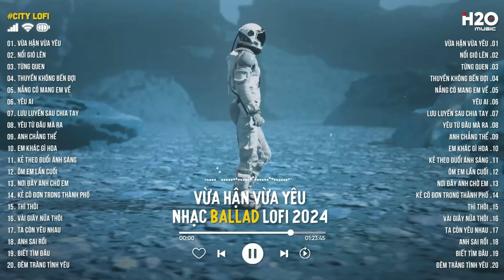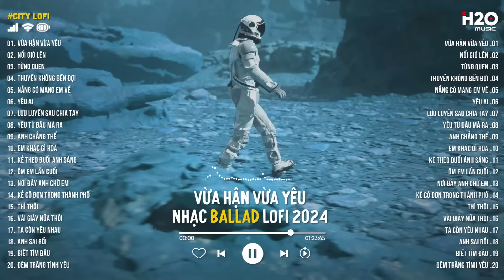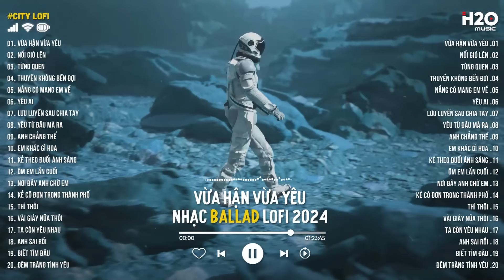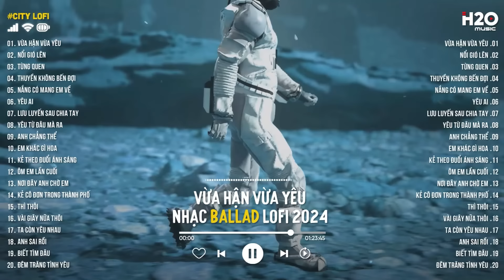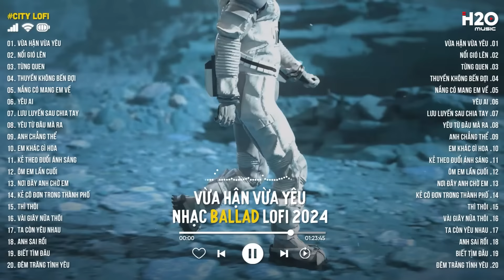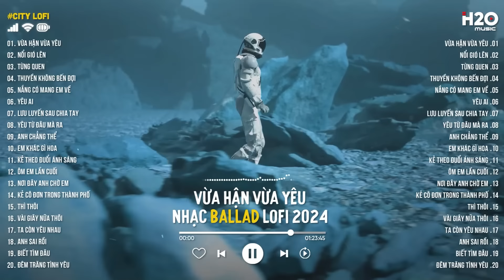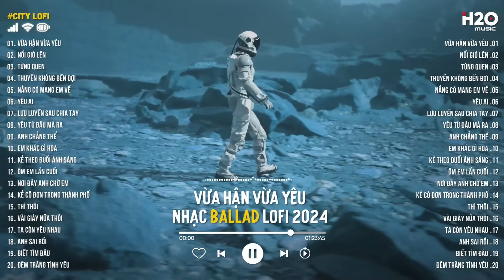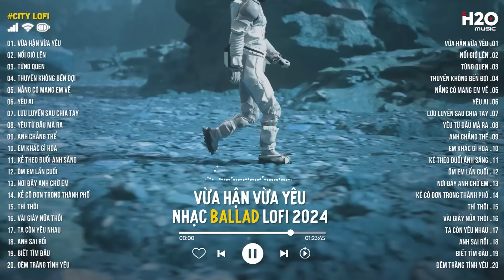Nhạc Lofi Chill Buồn - Tuyển Tập Nhạc Lofi TikTok Hay Nhất 2024 | Lofi Chill Nhẹ Nhàng Để Thư Giãn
Tracklist:

00:00 Vừa Hận Vừa Yêu
02:42 Nổi Gió Lên
06:59 Từng Quen
10:21 Thuyền Không Bến Đợi
15:30 Nắng Có Mang Em Về
19:46 Yêu Ai
24:10 Lưu Luyến Sau Chia Tay
28:41 Yêu Từ Đâu Mà Ra
32:46 Anh Chẳng Thể
36:48 Em Khác Gì Hoa
40:00 Kẻ Theo Đuổi Ánh Sáng
43:43 Ôm Em Lần Cuối
47:19 Nơi Đây Anh Chờ Em
52:38 Kẻ Cô Đơn Trong Thành Phố
55:34 Thì Thôi
01:00:46 Vài Giây Nữa Thôi
01:04:59 Ta Còn Yêu Nhau
01:08:21 Anh Sai Rồi
01:12:14 Biết Tìm Đâu
01:15:39 Đêm Trăng Tình Yêu